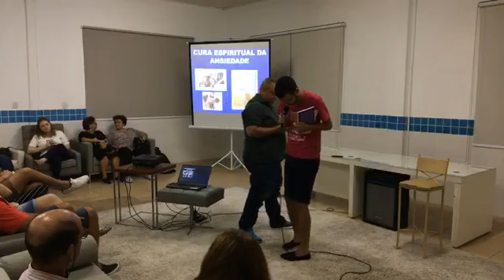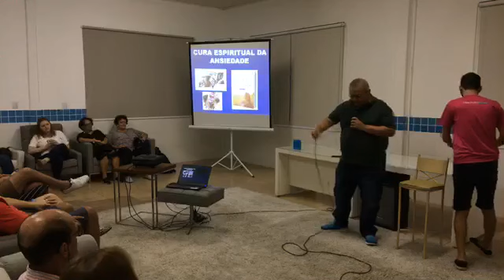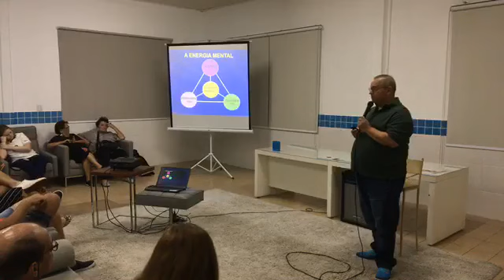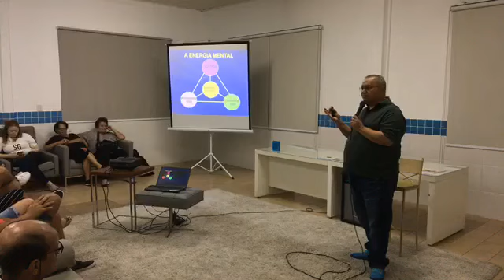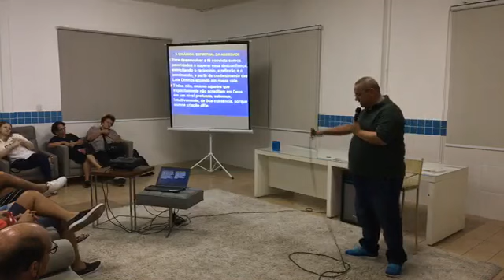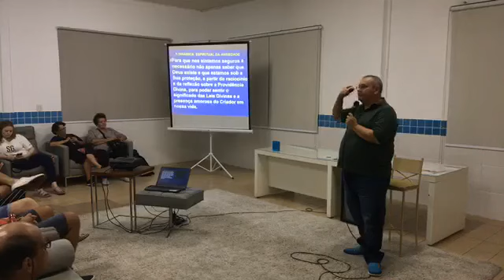A cura espiritual da ansiedade | Palestra com Alírio de Cerqueira Filho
Palestra realizada em 15 de março de 2020, no Centro Espírita Joana D'Arc, em Cuiabá.

👤 Expositor:
Alírio de Cerqueira Filho

🔹 Faça-nos uma visita:
- Rua 5, lote 7, quadra 1, s/n, Coophamil, Cuiabá - MT